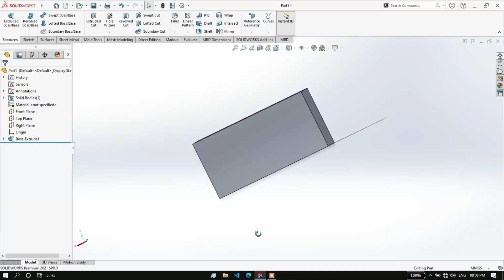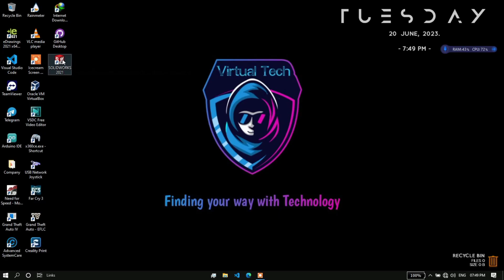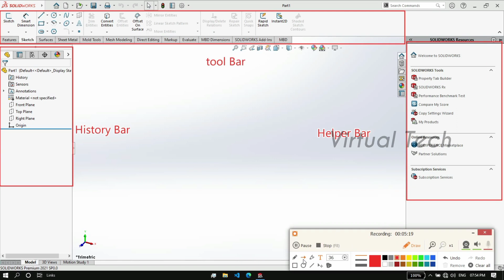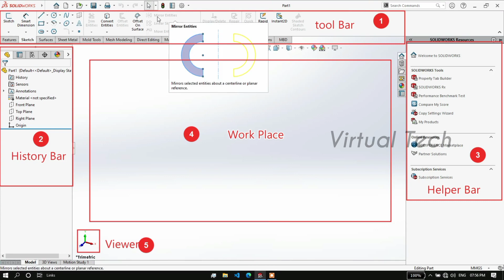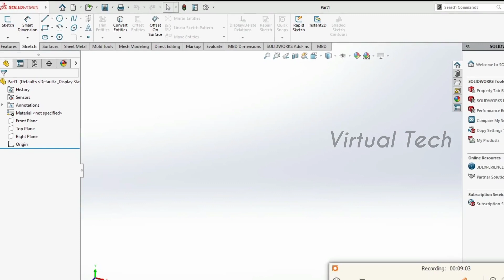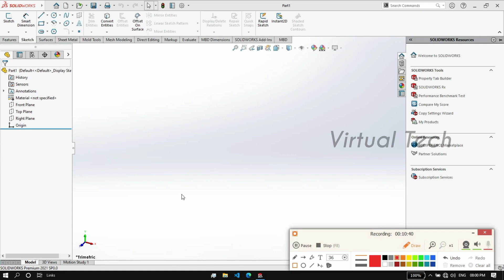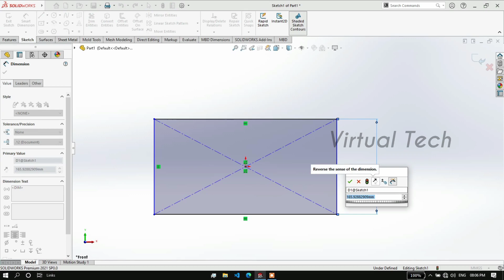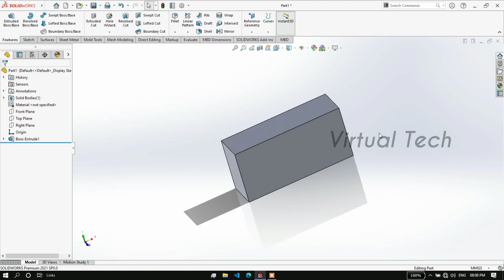Basics Of SolidWorks Tutorial | 10 min | In Tamil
To day We Going to See Basics of SolidWorks. First of all this Video is only for who is have no idea about SolidWorks Not for a professional/some knowledge about SolidWorks.